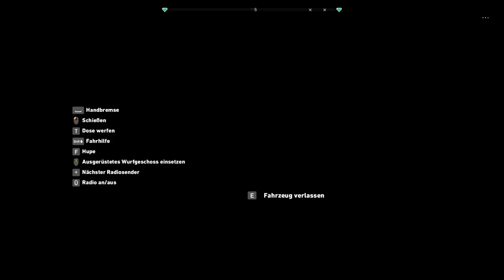Angel Zeit :D | Far Cry 5 #25 deutsch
Cs:Go Skins kaufen und verkaufen:
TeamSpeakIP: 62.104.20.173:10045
Password: ebn

Mein Equipment:
Gaming Monitor
2. Bildschirm